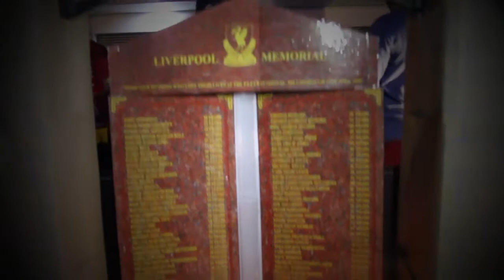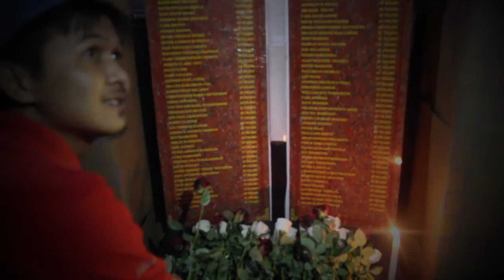JFT 96 WALS AND FRIENDS